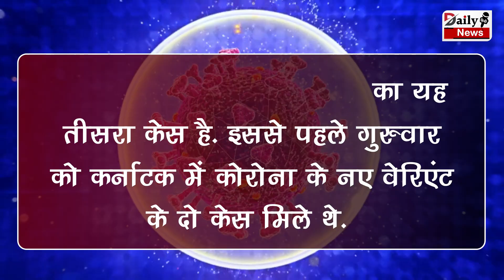भारत में मिला Omicron Varient का एक और मामला, बेहद डराने वाली खबर !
Another Case Of Omicron Found In India, Very Scary News | Corona Virus And Corona Virus Vaccine All Latest News And Updates

EDITOR ►SP